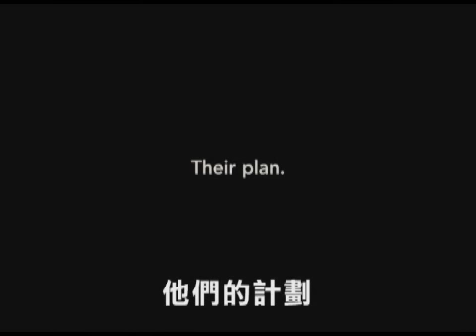命運規劃局 The Adjustment Bureau 中文預告片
命運規劃局
The Adjustment Bureau

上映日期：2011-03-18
類　　型：科幻、動作
導　　演：喬治諾爾菲
演　　員：麥特戴蒙、愛蜜莉布朗、安東尼麥基、約翰史賴特利、麥可凱利、泰倫斯史丹普
發行公司：環球